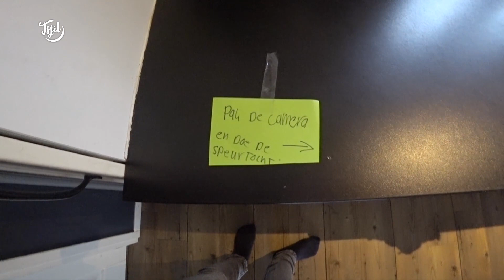SQUID GAME met twee PUBERS 🔺⭐🔴☂️ // Tjits Vlog #228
Wy ha lekker bûten boarte. Annemaria koekkoek hyt no Squidgame mar it spultsje bliuwt itselde. Hartstikkene leuk! SQUIDGAME met twee PUBERS 🔺⭐🔴☂️  // Tjits Vlog #228